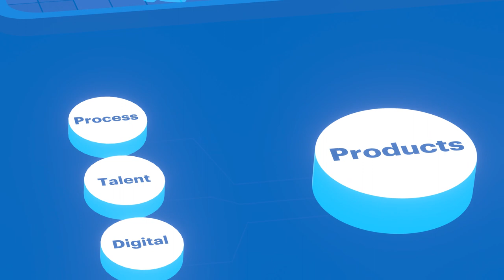Empowering Cloud Supply Chain: Microsoft's control tower redefines efficiency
Discover the groundbreaking transformation of Microsoft's Cloud Supply Chain through the implementation of a cutting-edge control tower solution. In this video, we delve into the intricate journey Microsoft undertook, partnering with Accenture, to enhance its supply chain operations. With plans to double in size over the next few years, Microsoft faced the challenge of efficiently managing its vast cloud infrastructure, serving millions of users across 140+ countries daily.

This video unveils how Microsoft overcame disruptions, improved visibility, and achieved near real-time decision-making with a single source of truth. Join us to explore the innovative blend of data platforms, architecture, and collaboration tools that enabled Microsoft's Cloud Supply Chain to achieve world-class results rapidly. Witness how the power of Azure and Accenture's expertise paved the way for a blueprint that could transform industries across the globe.